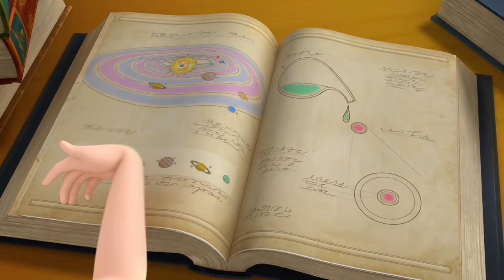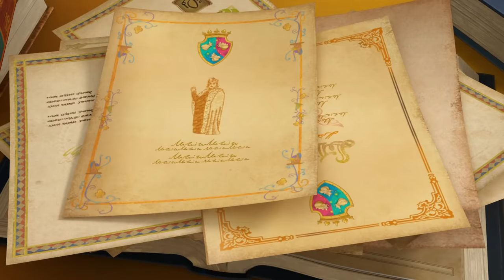Sofia the First - Friendship Is The Formula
"S02E6 - Enchanted Science Fair"

Lyrics-

[Sofia: Wait. Don't go. We were all friends before we weren't looking for the hocus-crocus. And the only way to win the science fair is to start acting like friends again.]

Sofia:
When life gives you a riddle but won't give you a clue
And solving it yourself is way too hard to do
Well you may find that the answer lies right in front of you

‘Cause you don’t have to be a scientist to see
What we can accomplish with good chemistry
A team of friends can figure out any mystery

If you have something tough to do
Just gather up a friend or two
‘Cause friendship is the formula
Just me plus you and you

Yes it's the easiest tricks
Just add a friend into the mix
That’s all it takes to fix mistakes

[Sofia: So what do you think?]
[Desmond: Okay, I'm in.]
[Vivian: So am I]
[James and Khalid: Let's do it!]
[Amber: If it'll help us win, I'm up for it. And I'm sorry if I was mean.]
[James and Khalid: Me too.]
[Sofia: Then let's get to work!]

Sofia:
Just me, plus you
Vivian:
Just me
Amber:
Just me
Vivian and Desmond:
Plus you
Amber and Khalid:
Plus you

Together:
Just me, just me
Plus you, plus you